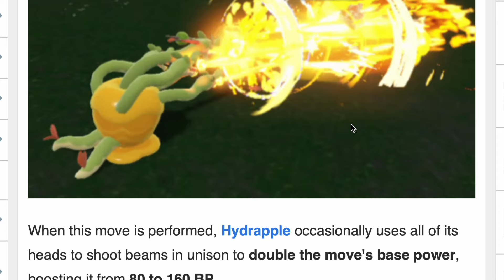i wish i knew about this 50 hours earlier..